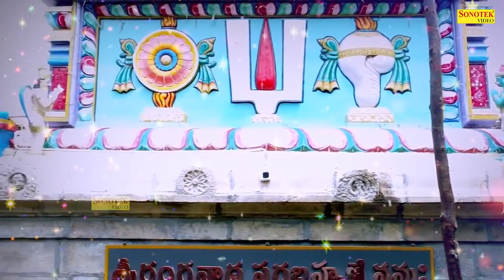श्रीमन नारायण नारायण हरी | Shreeman Narayan Hari | Nonstop Vishnu Ji Ke Bhajan | Vishnu Vandana 2021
Title : श्रीमान नारायण हरी |Shreeman Narayan Hari
Singer : Rakesh Kala
Lyrics : Chandan Tilak
Edit : Kriti Saxena

श्रीमान नारायण हरी,
Shreeman Narayan Hari,
Nonstop Vishnu Ji Ke Bhajan,
Vishnu Vandana 2021,
Shreeman Narayan Bhajan,
Vishnu Bhajan song,
Hindi Bhajan,
Vishnu Bhajan Hindi by rakesh kala,
Vishnu Bhakti Geet by rakesh kala,
Vishnu Mantra,
Devotional Songs by rakesh kala,
Vishnu bhajan songs hindi,
Bhakti Gana by rakesh kala,
नॉनस्टॉप विष्णु भगवान जी के भजन,
Vishnu Bhagwan Bhajan by rakesh kala,
Nonstop Vishnu Ke Bhajan by rakesh kala,
vishnu bhagwan ke bhajan,
vishnu ji ke bhajan,
Vishnu bhagwan ji ke bhajan,